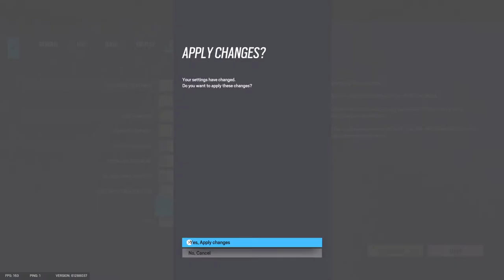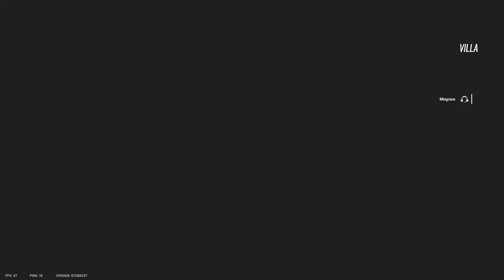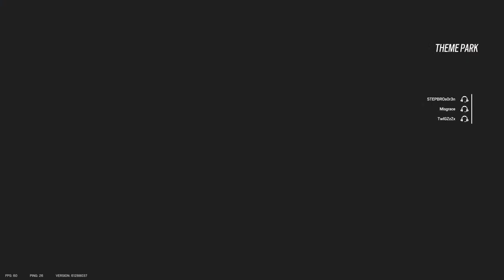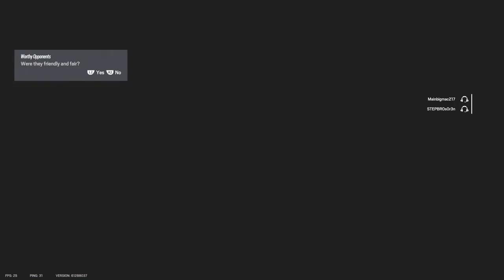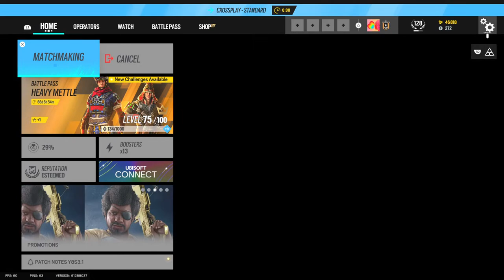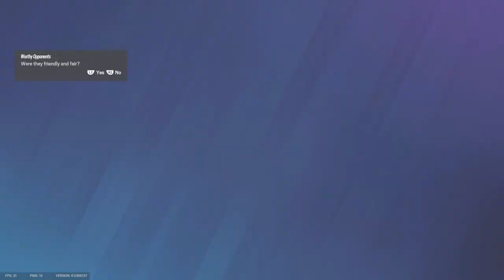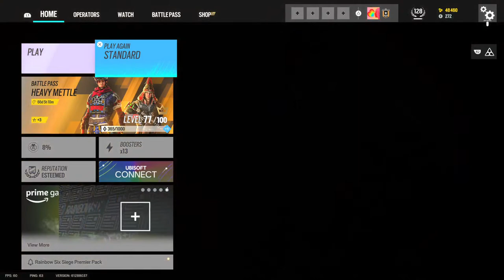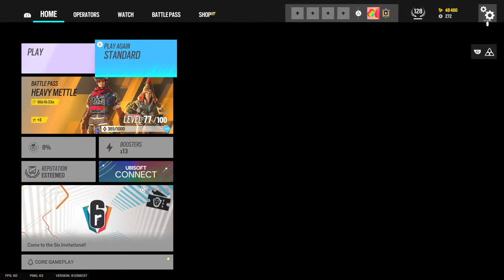Unlock The Hidden Mousetrap Bypass Settings in R6S !method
Console tips rainbow six, aiming tips rainbow six, be good on console rainbow six, how to be better rainbow six , win against try hards rainbow six siege, how to hold angles in rainbow Six , how to beat sweaty tryhards, how to be a champion, how to get to champion rank, chill montage, tryhard montage, how to never miss in rainbow Six , how to have consistent aim in rainbow six, rainbow Six Siege best Settings xbox one, best r6 settings, best Settings Rainbow six
siege

Godly GodlyR6 Spoit SpoitR6 Shaiiko ShaiikoR6 TSM_Beaulo TSM_BeauloR6 Modigga ModiggaR6 Breccoli BreccoliR6 CocunutBrah CocunutBrahR6 DannyKilla DannyKillaR6 WhosSpeedy PTKJAY PTKJAYR6 WhosSpeedyR6 CarmineGN CarmineGNR6 Ebyte EbyteR6 ImFerra ImFerraR6 BikiniBodhi BikiniBodhiR6 Marley MarleyR6 Yumi YumiR6 Snedger SnedgerR6 GodlyNoob GodlyNoobR6 Recommended
LILxCarmine Brendyn RJM Dehkoh Repuxel Vurplos Breccoli Breccoli R6
Xim Apex
Xim4
Xim settings
Rainbow Six Siege Go4 charm ximmatrix